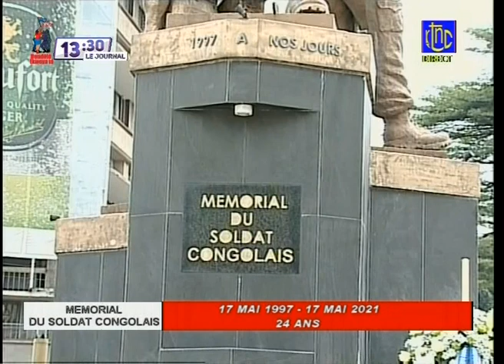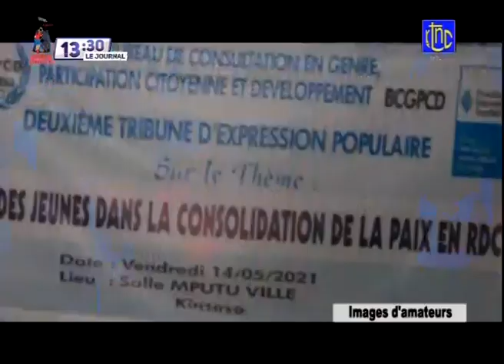🔴 RDC : SUIVEZ LE GRAND JOURNAL DE CE LUNDI 17.05.2021 | RTNC 13H30